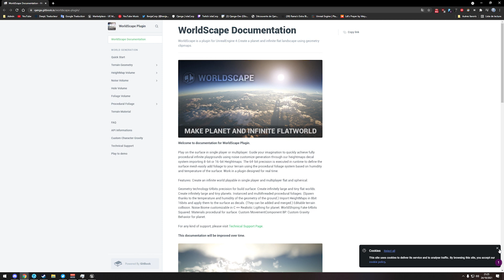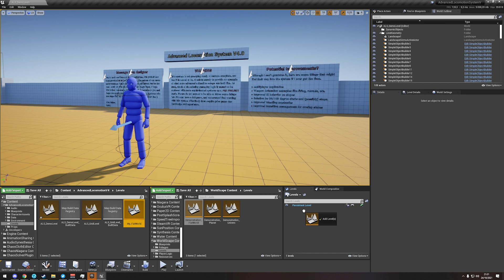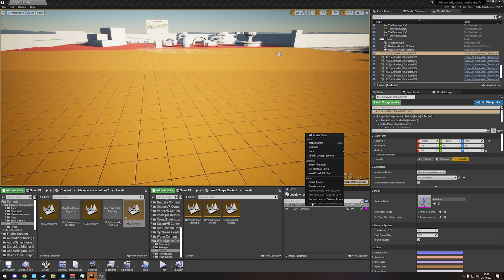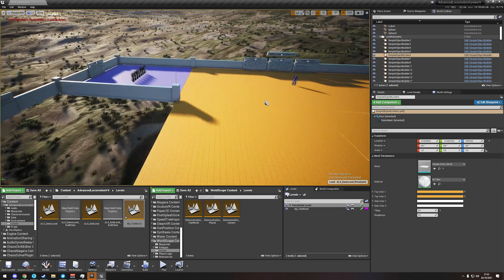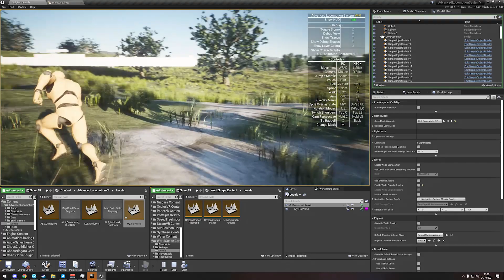Tutorial ALS V4 with WorldScapePlugin